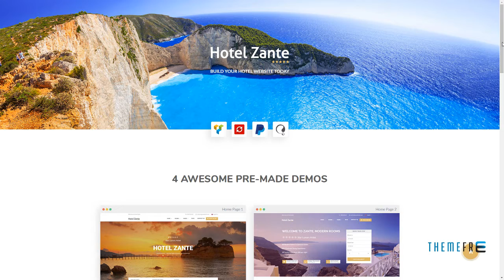Hotel Zante - Hotel WordPress Theme Yoshirou Mick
Columns 4+

 Layout Responsive

 Tags accommodation, booking, hostel, hotel, hotel theme, hotel WordPress Theme, luxury, motel, rent, reservation, resort, rooms, tourism, travel, vacation